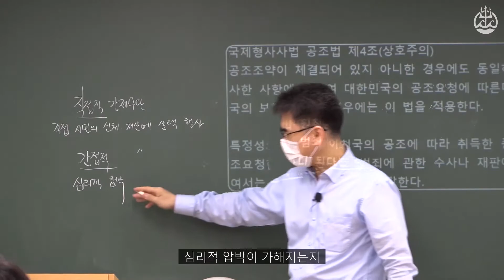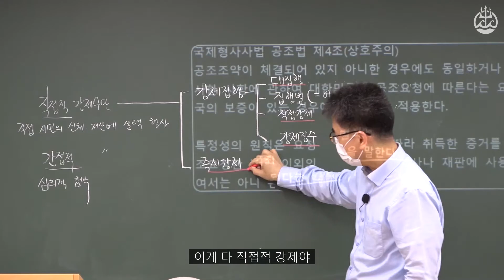해양경찰_해양경찰학개론_시험에 잘 나오니까 지금 바로 밑줄 쫙! 직접적 강제수단과 간접적 강제수단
지금 바로 PLAY ▶ 티치온 포세이돈해양경찰